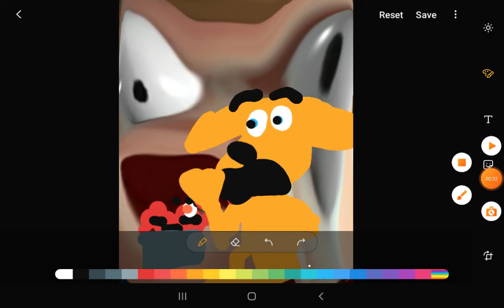talking ben show pilot